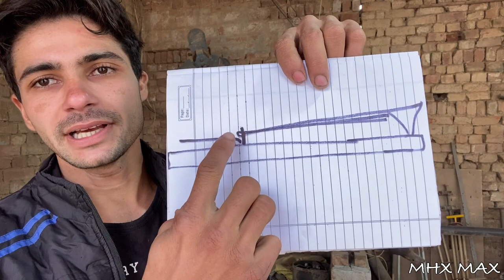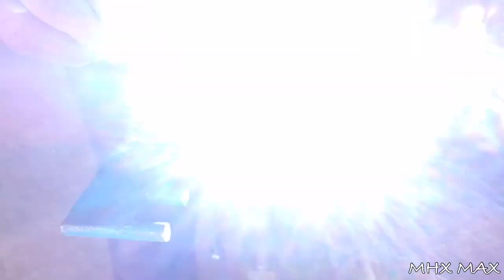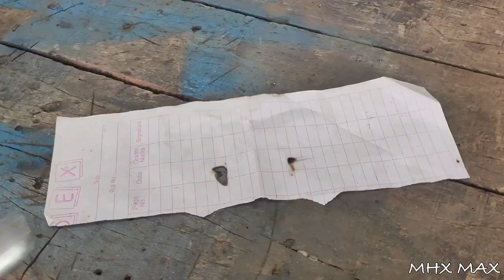how to make stick slingshot gun